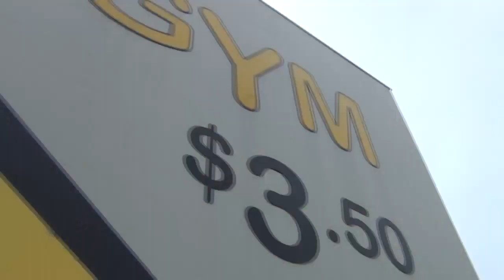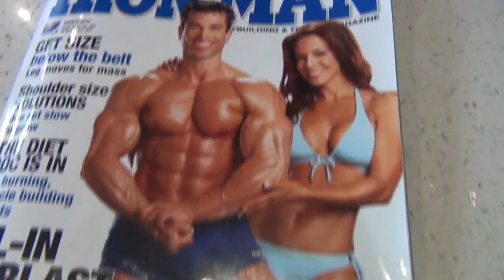365 days sneak peek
coming 2013...

How far can you really transform your body in 365 days?

This documentary will follow a group of young men in Melbourne, Australia for a full year and show how possible it really is to transform their bodies in the amateur bodybuilding sector. the documentary will show and explain the diets they followed, the supplements used, and if the gym lifestyle affected work, friends and family. Their advices come from pro and former bodybuilders. Throughout the year Doctors and Nutritionists will closely examine the change in their bodies and will record true results.